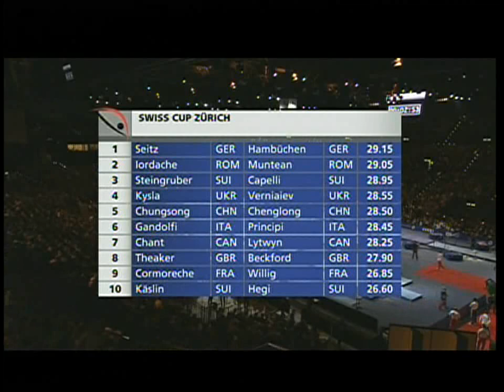Andrei Muntean ROU VT @ Swiss Cup 2013